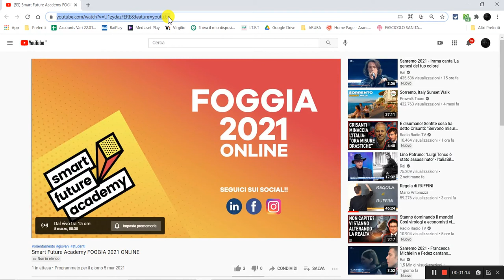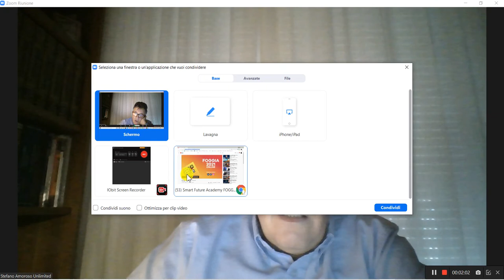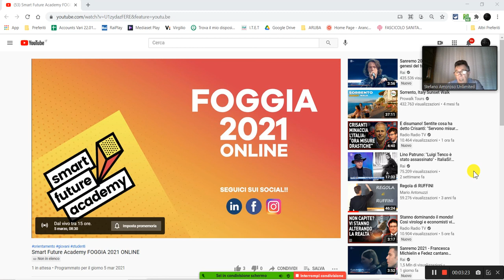Smart Future Academy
Come collegarsi al Webinar in programma venerdì 5 marzo e nel contempo favorire e controllare la partecipazione della Classe alle attività previste